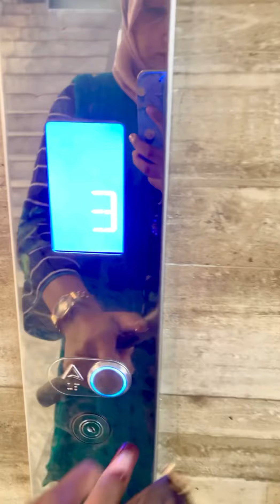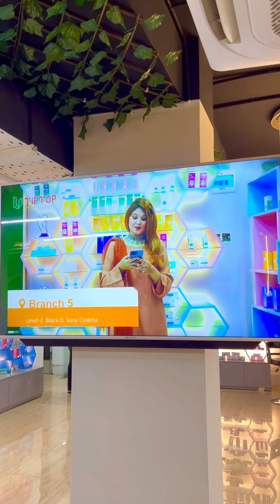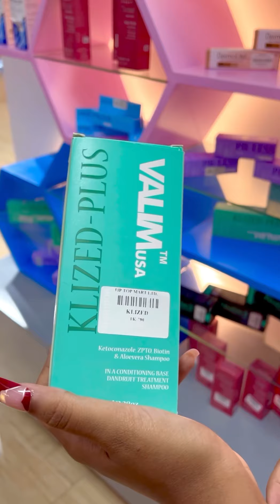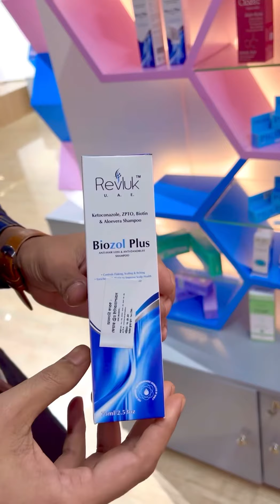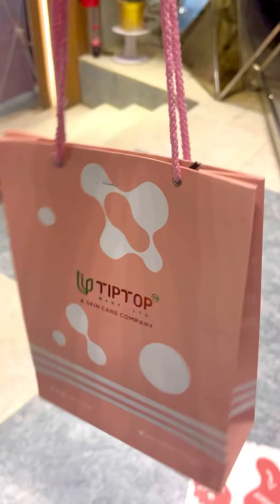স্কিনের সকল সমস্যার সমাধান ! Tiptop Mart!